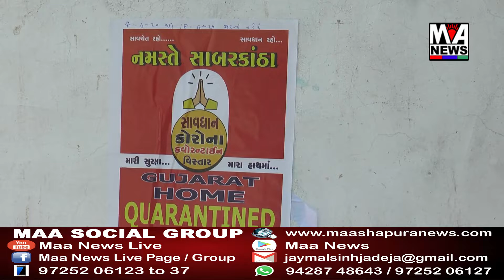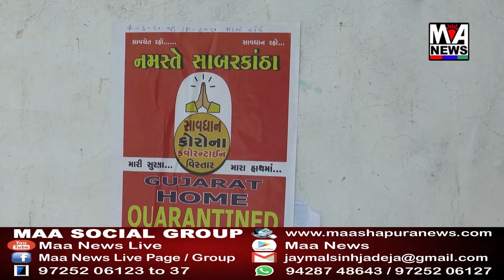સાબરકાંઠાના પ્રાંતીજમાં દેસાઇની પોળને કન્ટેન્ટમેંટ ઝોન જાહેર કરાયું